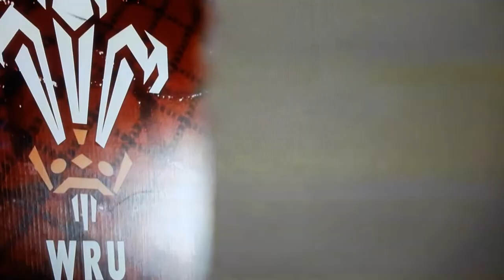BBC trailer Wales v Ireland 2019 Grand Slam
Wales rugby BBC trailer featuring G O Edwards /JPR Williams/ Mike Phillips/ James Hook / Gavin Henson